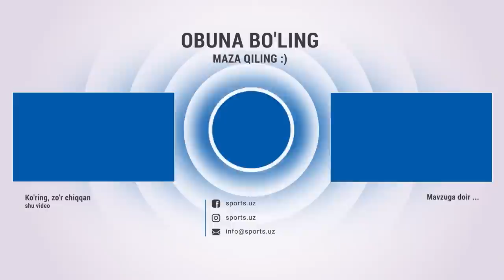Buxoro - So'g'diyona 0:2 Gollar va xavfli vaziyatlar HIGHLIGHTS